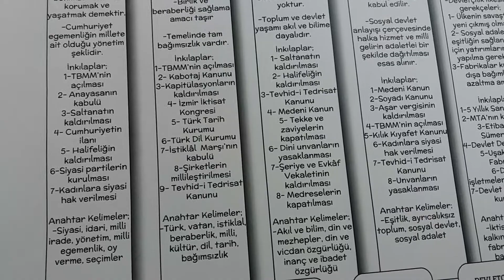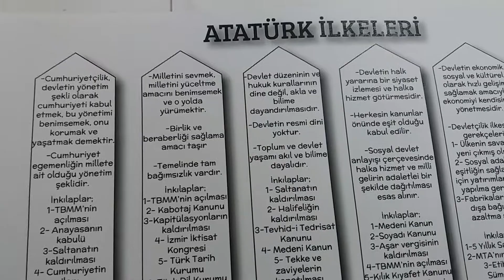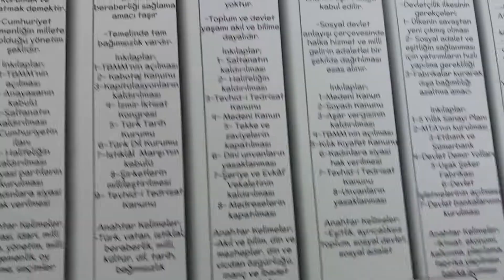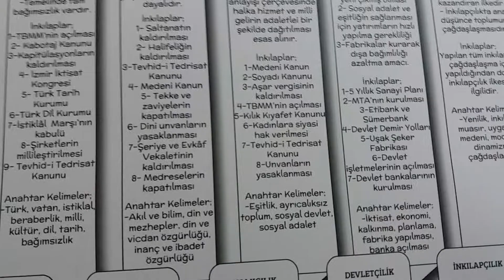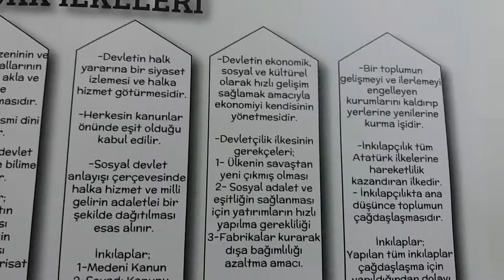Atatürk İlkeleri ve Anahtar Kelimeleri ile Yapılan İnkilaplar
ATATÜRK'ÜN KENDİ İFADESİYLE İLKELERİNİN TANIMI

Mustafa Kemal Atatürk'ün Kişilik (Kişisel) Özellikleri Nelerdir?

Atatürk ilke ve kavramlar
TC
8. sınıf Türkiye Cumhuriyeti Inkılap Tarihi ve Atatürkçülük Dersin
inkilap tarihi 1. dönem 1. Yazılı
inkilap tarihi 1. dönem 2. Yazılı
inkilap tarihi 1. dönem 3. Yazılı
inkilap tarihi 2. dönem 1. Yazılı
inkilap tarihi 2. dönem 2. Yazılı
inkilap tarihi 2. dönem 3. Yazılı
TEMEL İLKELER
1. Cumhuriyetçilik
Türk milletinin karakter ve âdetlerine en uygun olan idare, Cumhuriyet idaresidir. (1924)
Cumhuriyet rejimi demek, demokrasi sistemiyle devlet şekli demektir. (1933)
Cumhuriyet, yüksek ahlâkî değer ve niteliklere dayanan bir idaredir. Cumhuriyet fazilettir. (1925)
Bugünkü hükümetimiz, devlet teşkilâtımız doğrudan doğruya milletin kendi kendine, kendiliğinden yaptığı bir devlet ve hükümet teşkilâtıdır ki, onun adı Cumhuriyet'tir. Artık hükümet ile millet arasında geçmişteki ayrılık kalmamıştır. Hükümet millet ve millet hükümettir. (1925)

2. Milliyetçilik
Türkiye Cumhuriyeti'ni kuran Türk halkına Türk Milleti denir. (1930)
Diyarbakırlı, Vanlı, Erzurumlu, Trabzonlu, İstanbullu, Trakyalı ve Makedonyalı hep bir soyun evlâtları ve hep aynı cevherin damarlarıdır. (1932)
Biz doğrudan doğruya milliyetperveriz ve Türk milliyetçisiyiz. Cumhuriyetimizin dayanağı Türk toplumudur. Bu toplumun fertleri ne kadar Türk kültürü ile dolu olursa, o topluma dayanan Cumhuriyet de o kadar kuvvetli olur. (1923)

3. Halkçılık
İç siyasetimizde ilkemiz olan halkçılık, yani milletin bizzat kendi geleceğine sahip olması esası Anayasamız ile tespit edilmiştir. (1921)
Halkçılık, toplum düzenini çalışmaya, hukuka dayandırmak isteyen bir toplum sistemidir. (1921)
Türkiye Cumhuriyeti halkını ayrı ayrı sınıflardan oluşmuş değil fakat kişisel ve sosyal hayat için işbölümü itibariyle çeşitli mesleklere ayrılmış bir toplum olarak görmek esas prensiplerimizdendir. (1923)

4. Devletçilik
Devletçiliğin bizce anlamı şudur: Kişilerin özel teşebbüslerini ve şahsî faaliyetlerini esas tutmak; fakat büyük bir milletin ihtiyaçlarını ve çok şeylerin yapılmadığını göz önünde tutarak, memleket ekonomisini devletin eline almak. (1936)
Prensip olarak, devlet ferdin yerine geçmemelidir. Fakat ferdin gelişmesi için genel şartları göz önünde bulundurmalıdır. (1930)
Kesin zaruret olmadıkça, piyasalara karışılmaz; bununla beraber, hiçbir piyasa da başıboş değildir. (1937)

5. Lâiklik
Lâiklik, yalnız din ve dünya işlerinin ayrılması demek değildir. Bütün yurttaşların vicdan, ibadet ve din hürriyeti de demektir. (1930)
Lâiklik, asla dinsizlik olmadığı gibi, sahte dindarlık ve büyücülükle mücadele kapısını açtığı için, gerçek dindarlığın gelişmesi imkânını temin etmiştir. (1930)
Din bir vicdan meselesidir. Herkes vicdanının emrine uymakta serbesttir. Biz dine saygı gösteririz. Düşünüşe ve düşünceye karşı değiliz. Biz sadece din işlerini, millet ve devlet işleriyle karıştırmamaya çalışıyor, kasıt ve fiile dayanan tutucu hareketlerden sakınıyoruz. (1926)

6. İnkılapçılık
Yaptığımız ve yapmakta olduğumuz inkılâpların, (devrimlerin) gayesi Türkiye Cumhuriyeti halkını tamamen çağdaş ve bütün anlam ve görüşleriyle uygar bir toplum haline ulaştırmaktır. (1925)
Biz büyük bir inkılâp yaptık. Memleketi bir çağdan alıp yeni bir çağa götürdük